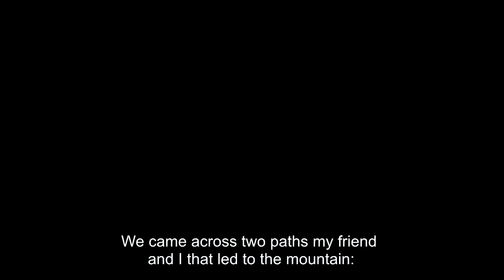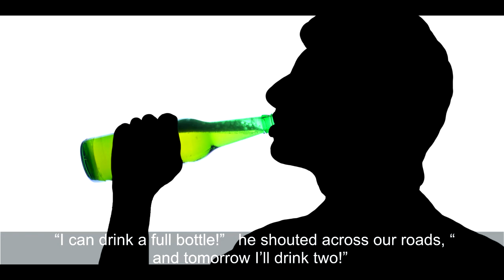To Reach the promised land take the narrow, treacherous and difficult road.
It's better to take difficult path rather than easy path because the difficult path is where we get stronger for the real test of life.

Watch the video and share your views with us.